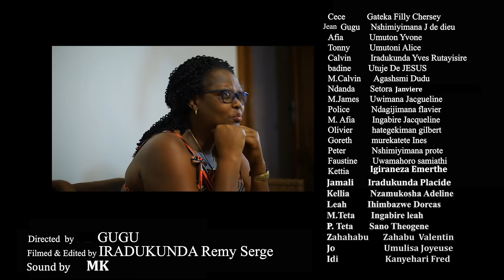Ikiriyo cy'urukundo season2 ep28 inda2 zigeze imvutsi zabuze benezo nkeneye umwana sinkeneye umugore